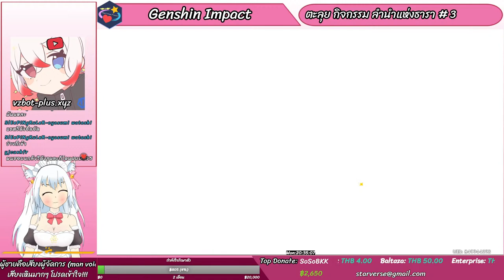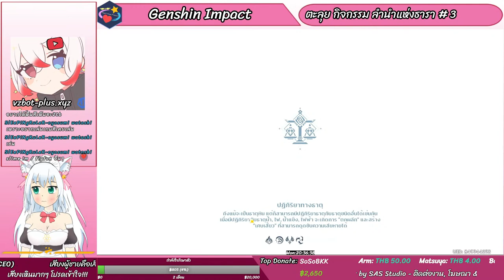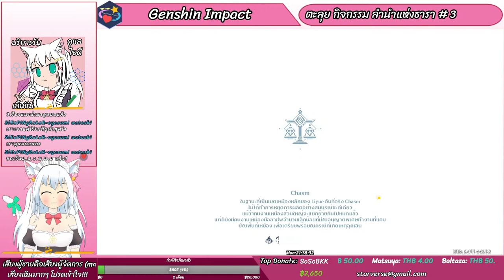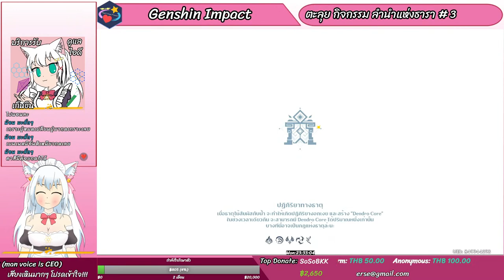ตะลุย กิจกรรม ลำนำแห่งธารา # 3 | Genshin Impact [LIVE🔴]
เห้อ จะแล็คหรือคนดูน้อยหรือเสียงเหินก็ก็ไม่สนละ ขอฝืนเลยละกัน

โค๊ดแลก 4.1 :
TTQNCFMADSWH
AAQNVELTVSXV

6T8NWE3HD7PD
GENSHINGIFT

ใครที่พึ่งเข้าดิสคอร์ดหรืออยู่ในเซิร์ฟอยู่แล้ว ช่วงนี้ผจก.กำลังปรับปรุงดิสอยู่จ้า

► คลิปน่าสนใจอื่นๆ :
ความลับ ใน อาติแฟค 5 ช่อง ที่คุณอาจไม่รู้

► สิ่งที่ใช้ :
2D Model: Live2D
Motion Cap: VUP
Record: OBS Studio
Video Edit: DaVinci Resolve + Hitfilm Express
Picture Edit: Krita
- Raga Scape : Jingle Punks
- SUMMER TRIANGLE - dova-s.jp
- Vlad Gluschenko - Home

vtuber ไทย
โปริ
pori
heart hope project
vtuber th
vtuber thai
vtuber
cute vtuber
virtual idol
idol group
virtual youtuber
วีทูปเบอร์
วีทูปเบอร์ ไทย
estearth
vtuber แมวขาว
แมวหัวขาว
แมวเปอร์เซีย